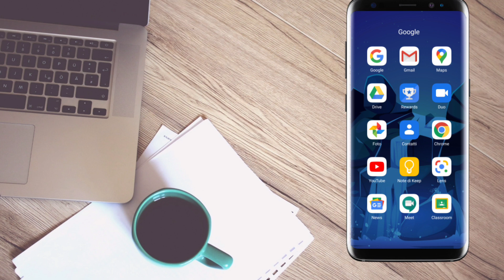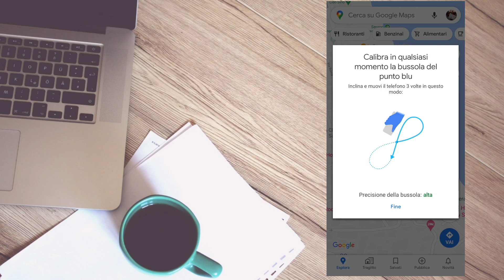Come ricalibrare la posizione del GPS su Google Maps (Waze e non solo)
Il rapido tutorial per sistemare il gps del tuo smartphone. Nella prima parte di video vedremo come aggiustare la posizione su Google Maps, nella seconda come ricalibrare il gps su qualsiasi app. E' un'operazione da fare non solo quando i problemi riguardano la navigazione, ma anche quando non riusciamo a caricare sui social la posizione esatta sotto una nostra foto o video.